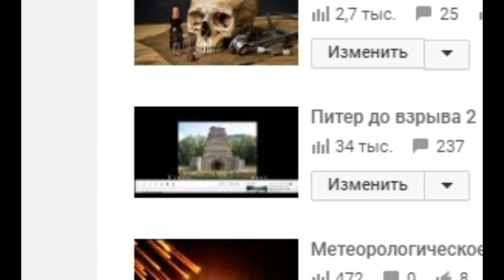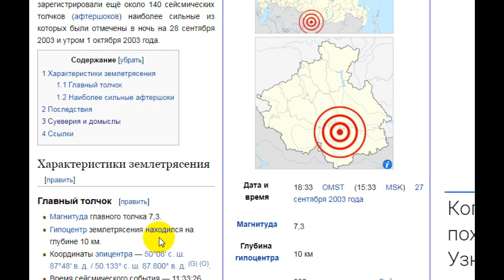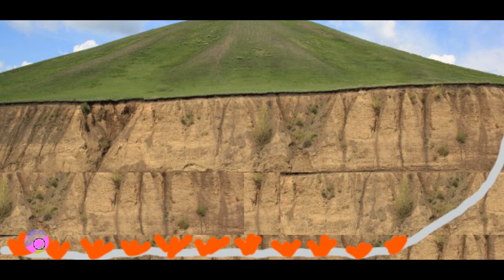Алтай спасет немногих.